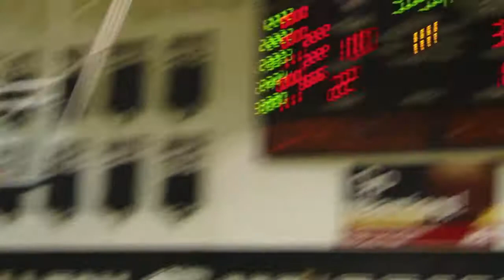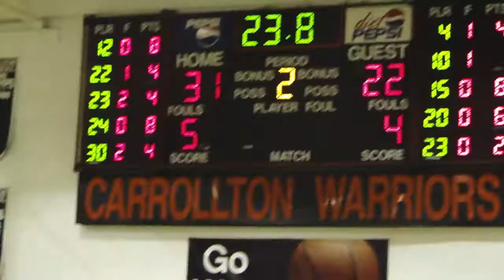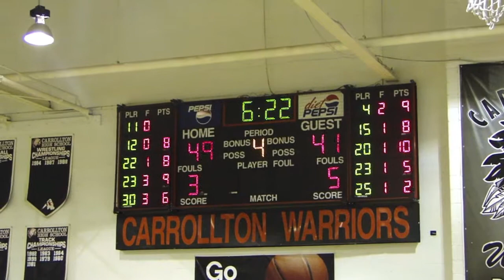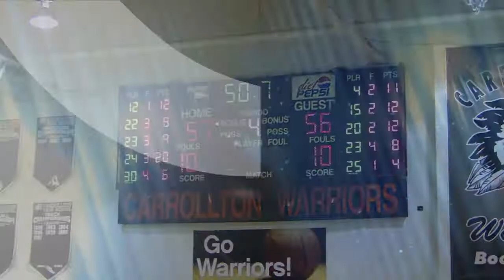Louisville Lady Leopards at Carrollton Warriors Girls Varsity Basketball Highlights 12-17-2011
Highlights from the Louisville Lady Leopards thrilling 61-58 win over the Carrollton Lady Warriors on Saturday, December 17, 2011.

Molly Brown hit a game-winning three-pointer with 1.2 seconds remaining to give the Lady Leopards an improbable 61-58 victory at Carrollton.  Louisville trailed by as many as 19 before earning their first road victory of the season.  Brown led Louisville with 17 points, while Clara Lemmon, Brianna Libertore, and Mackenzie Storlie also all reached double digits.